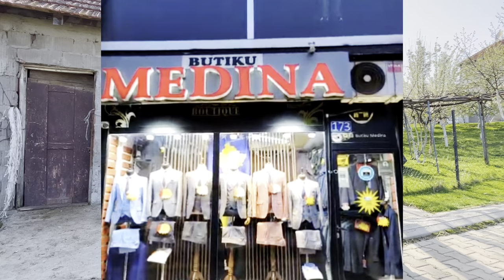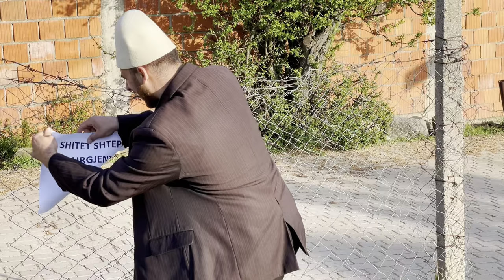150 mij € Ndash me ble shpine tande (Biba ja shet shpine e vet Martini)